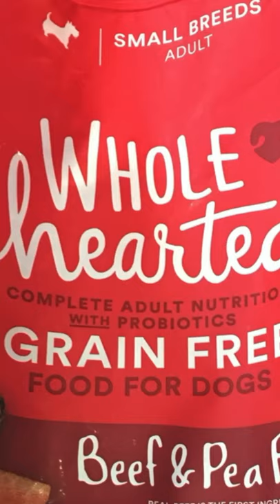We Visited PETCO Headquarters | Boston Terrier | Wholehearted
PETCO rocks.  They are super dog friendly with multiple dog parks.  We got to visit them, dress up in costume, play with toys and see our faces on the Wholehearted bags.

Join us as we tour their offices and meet our team.